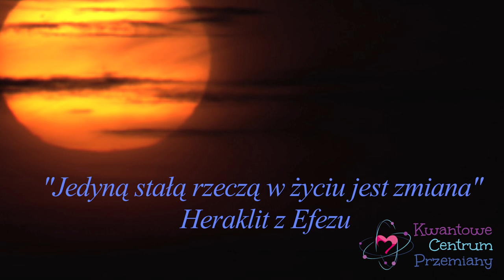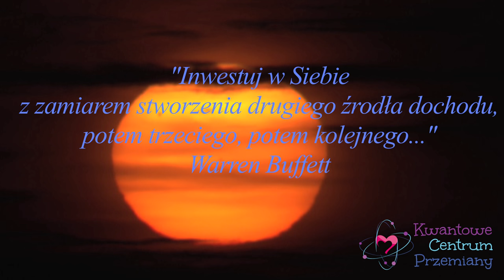Przejmij pełną odpowiedzialność za Swoje Życie!